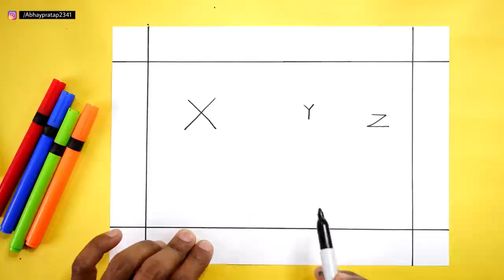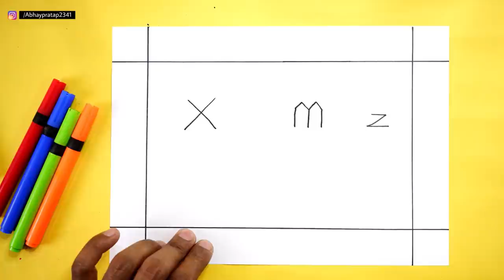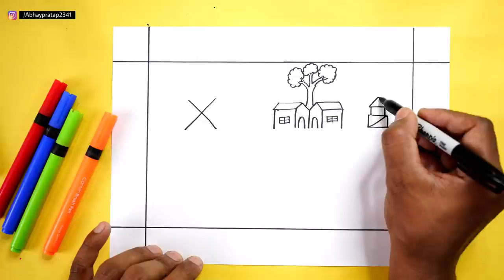Very Easy Village House Scenery With Boat and River Drawing from XYZ | How to Draw a Village Scenery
today I am show how to Draw village Scenery with river and boat step by step for beginners